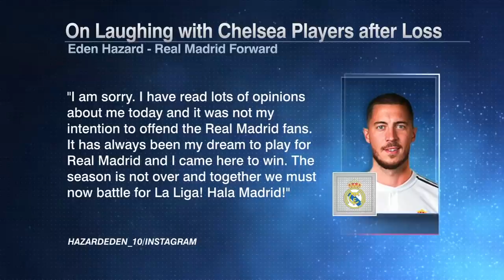ESPN FC panel at odds over Eden Hazard! Was his laughter with Chelsea a big deal? | Champions League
ESPN FC's Steve Nicol and Don Hutchison are joined by Madrid-based reporter Rodrigo Faez to share their perspectives on Eden Hazard's post-match merriment with his former teammates following Real Madrid's defeat vs. Chelsea in the UEFA Champions League semifinals.
0:00 Faez explains the mood in Spain hasn't changed in spite of Hazard's apology on social media.
1:19 Nicol says he doesn't see it as a big deal because players socializing after a match has become the norm.
2:24 Hutchison counters that he was stunned by Hazard's unprofessionalism and poor timing of his actions.
3:20 Nicol and Hutchison exchange heated words on the optics of Hazard's actions and laid back temperament.